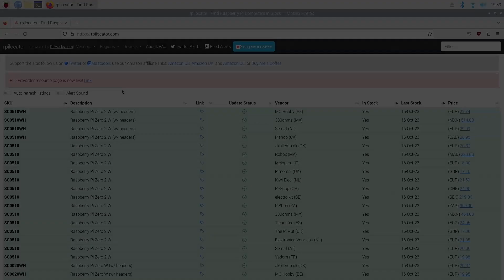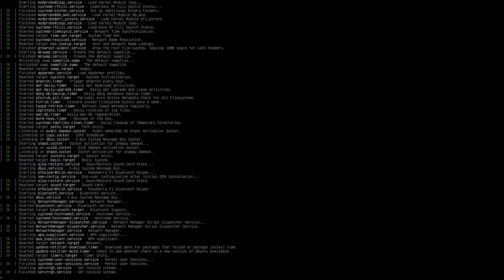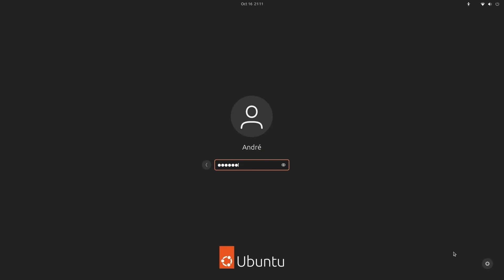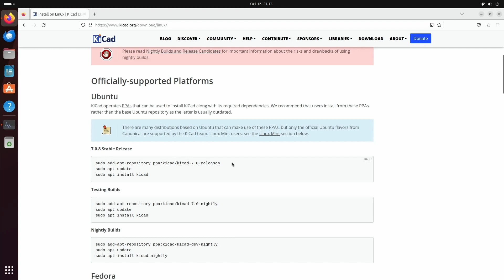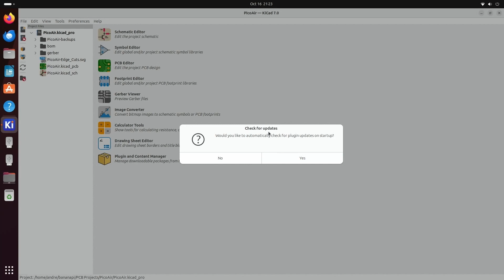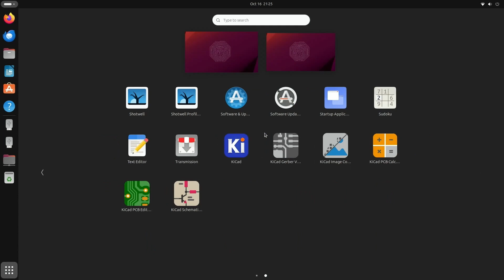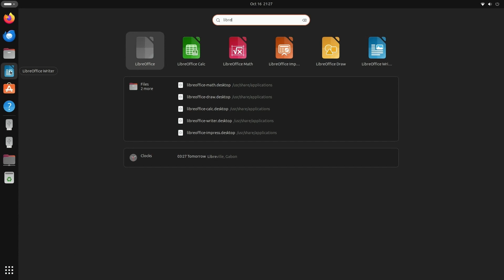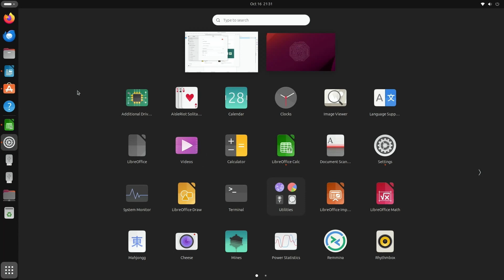Pi 5 Running Ubuntu 23.10: First Impressions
Ubuntu announced they will support Pi 5 from day one. Let's take a look at how Ubuntu 23.10 runs on Raspberry Po's flagship computer.

for more info on finding a Raspberry Pi 5 in stock.

Kingston 120GB SSD
UGREEN SATA Cable (UASP)